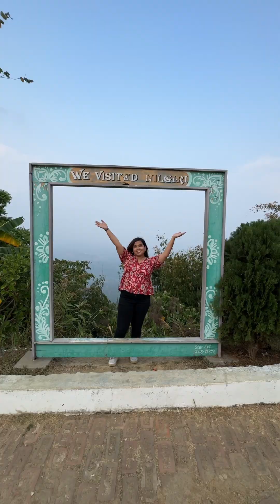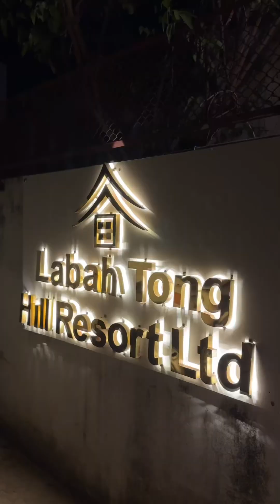বান্দরবান ভ্লগ #৩ | বান্দরবান কোথায় যাবেন | বান্দরবান কোথায় থাকবেন | বান্দরবান কোথায় খাবেন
এই ভিডিওতে থাকছে -
✅ দ্বিতীয় দিন কোথায় কোথায় বেড়ালাম?
✅ কোথায় খেতে গেলাম ?
✅ তৃতীয় দিন কি করলাম ?
বেশ কিছুদিন আগে আমরা বান্দরবান গিয়েছিলাম এবং আজকে আমি আপনাদের সবার সাথে আমার অভিজ্ঞতা শেয়ার করছি! আমি আপনাদের সকলের সুবিধার  জন্য এই ভ্লগের কয়েকটি পার্ট তৈরি করব। যদি আপনার কোন প্রশ্ন থাকে তাহলে কমেন্টে অবশ্যই জানাবেন।